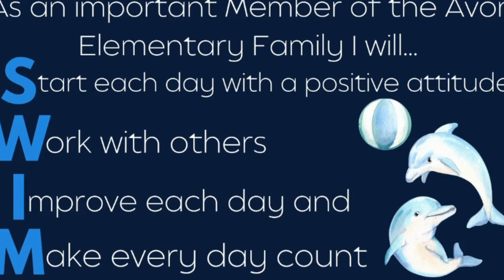AES News 09/27/23